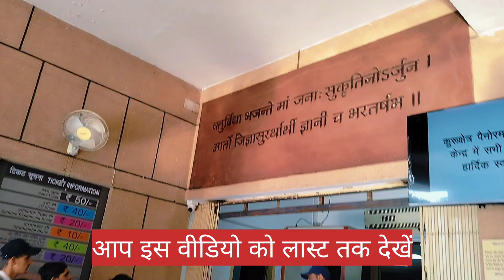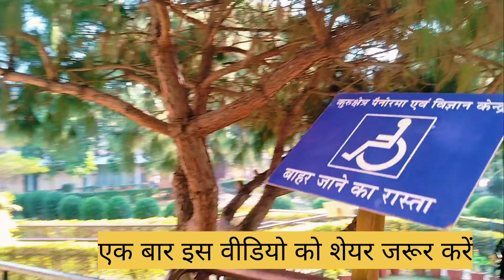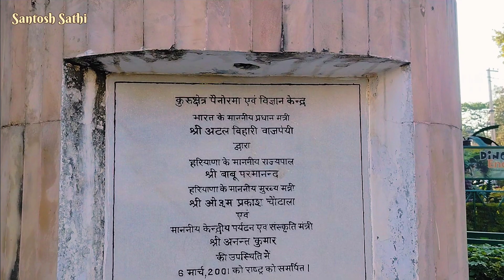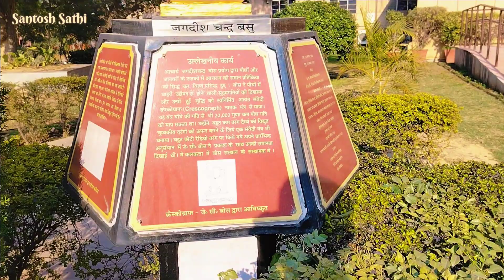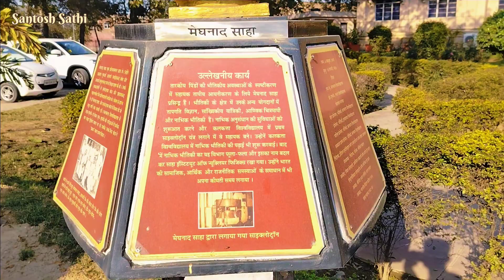800 वर्ष पुराना कुआं कैसे निकालते थे पानी..😱.! भारत पाकिस्तान बॉर्डर वीडियो..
800 वर्ष पुराना कुआं कैसे निकालते थे पानी..😱.! भारत पाकिस्तान बॉर्डर वीडियो..

नमस्कार साथियों आज के इस वीडियो में हम बात करेंगे कि आज से सैकड़ो वर्ष पहले किस प्रकार से कुएं में से पानी निकाला जाता था और बहुत ही पुराना ऐतिहासिक जगह श्री कृष्णा म्यूजियम हरियाणा कुरुक्षेत्र aitihasik jagah hai aap is video ko pura dekhna aur jyada se jyada share karna dhanyvad 🙏